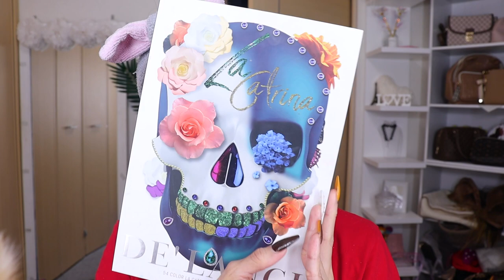MAQUILLAJE GLAM SMOKEY AZUL CON GLITTER Para navidad 🎄 2022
🌸bienvenida

       🌻TIENDAS FAVORITAS